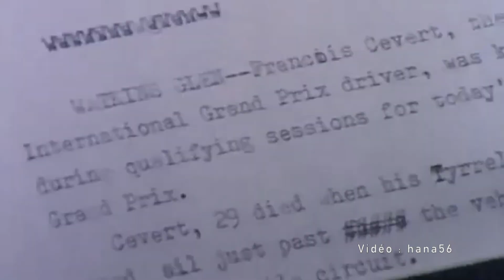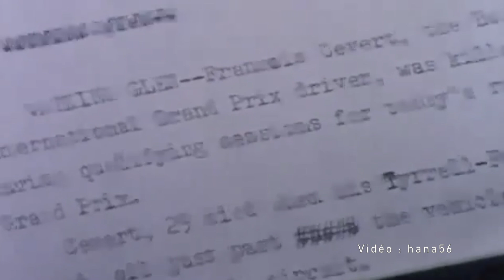STEWART - CEVERT LIENS DU 100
Sir Jackie Stewart a aujourd'hui 81 ans, l'occasion de revenir sur sa carrière et plus particulièrement sur sa relation incroyable avec François Cevert, le Prince parti trop tôt. Une histoire forte de la F1.

J'attends vos retours et anecdotes !